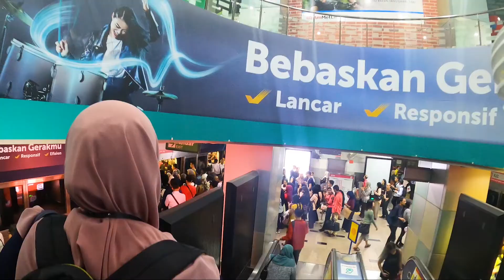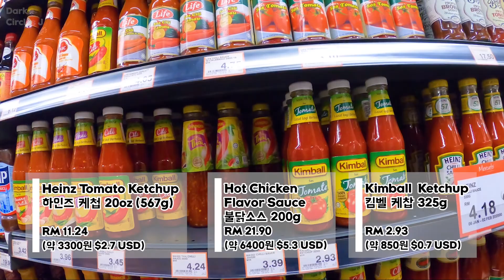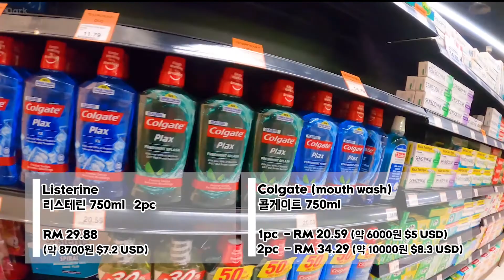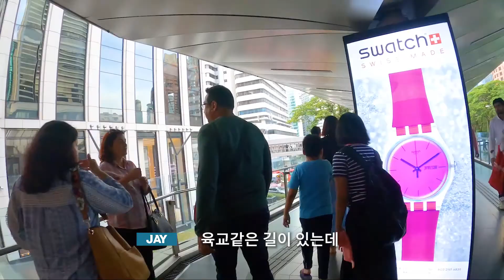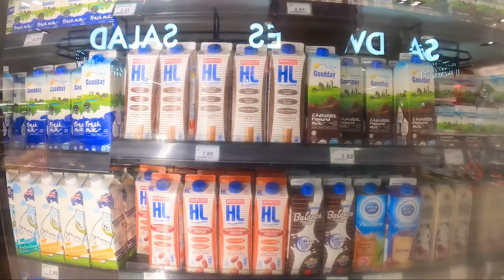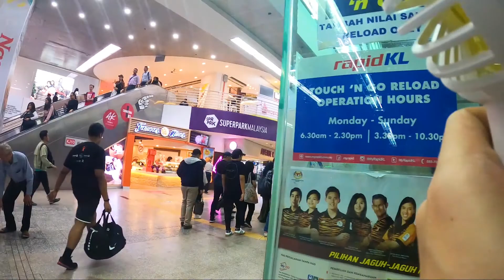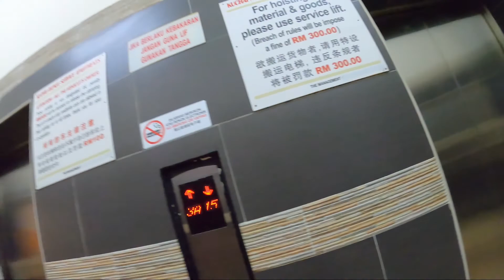DAY2 part2 말레이시아 물가 살펴보기, 사자탈춤, 쌍둥이 타워, 교통카드 구매 특집 | 말레이시아 한 달 살기 Living in Malaysia for a month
말레이시아 한 달 살기 DAY2 part2
-말레이시아 쿠알라룸푸르 식료품 물가 알아보기

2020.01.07